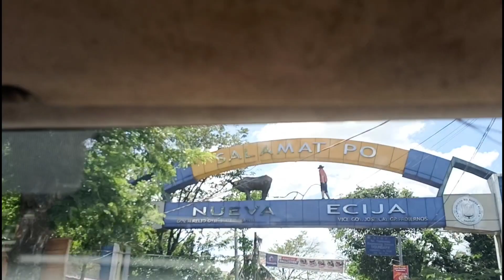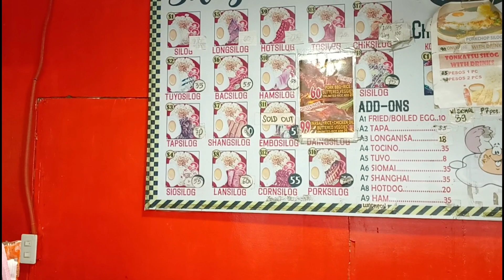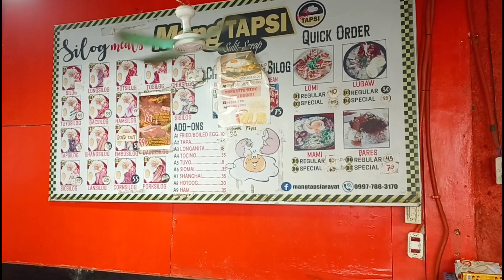SAAN NGA BA KAMI NAKARATING